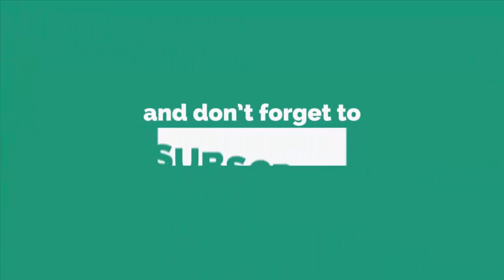Amazing Woolen Craft Ideas - Beautiful Showpiece Making at Home - Best reuse ideas - DIY Projects